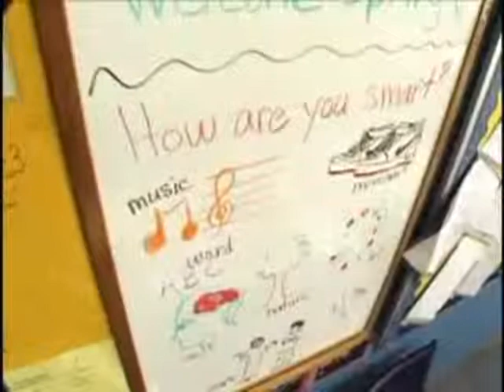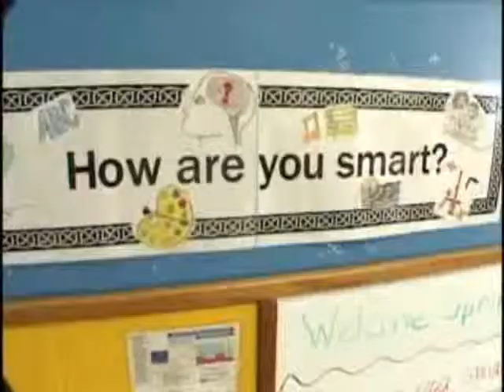How Are You Smart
Here is a quick trailer for our video titled "How Are You Smart." The video follows teacher Benna Golubtchik as she takes us through her innovative approach to education, particuarly for second opportunity students. For more information on how to purchase the full video, please contact Peter A. Paul at 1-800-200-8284 or via email at . You can also visit us for further information on this and other products and services we offer.